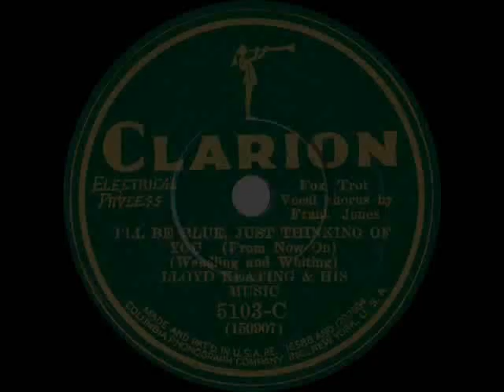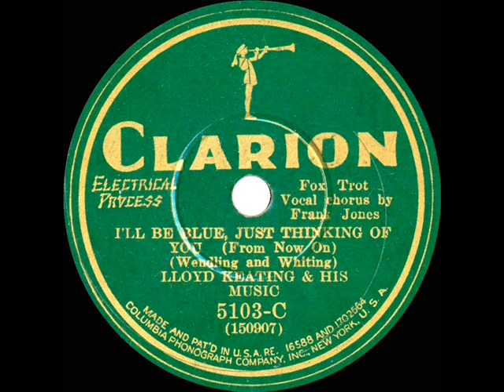1930 Fred Rich (as ‘Lloyd Keating’) - I’ll Be Blue Just Thinking Of You (Smith Ballew, vocal)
Guitarist Eddie Lang gets some extended solo time in this version of the much-recorded tune. “Lloyd Keating” was a commonly-used pseudonym on Columbia dime-store label issues by Rich, Phil Spitalny, Ben Selvin, Sam Lanin and a handful of other bands between 1930 and 1932.

From 78rpm Clarion 5103-C (also issued on several other labels) - I’ll Be Blue, Just Thinking Of You (From Now On) (Wendling-Whiting) by Fred Rich (as Lloyd Keating & his Music), vocal by Smith Ballew (as Frank Jones), recorded in NYC October 29, 1930 .